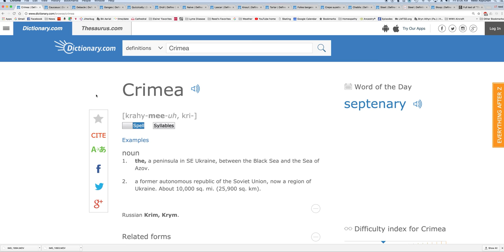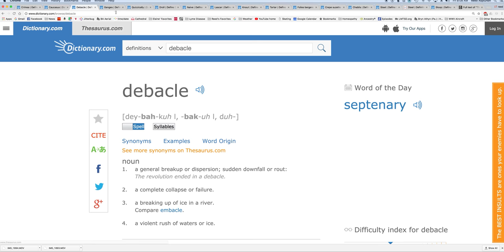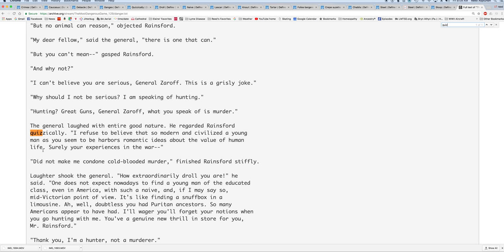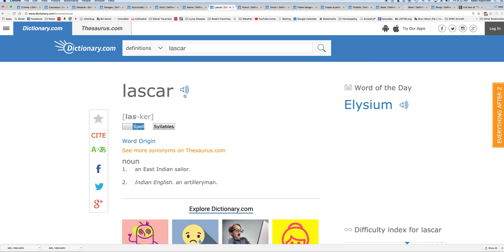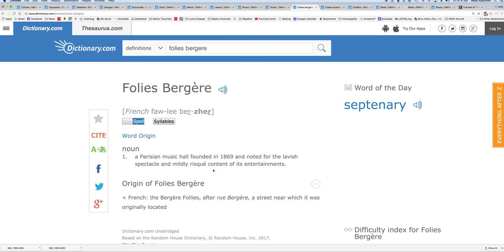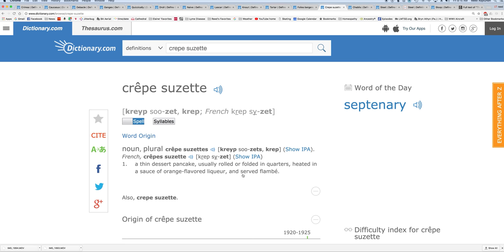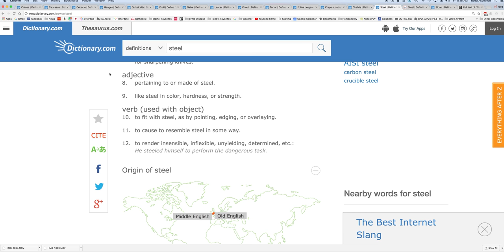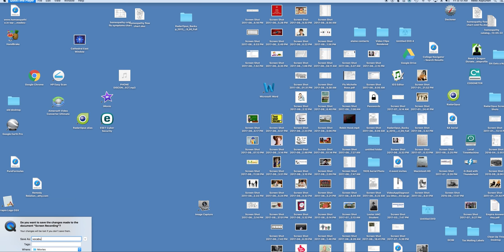vocabulary most dangerous game part 2